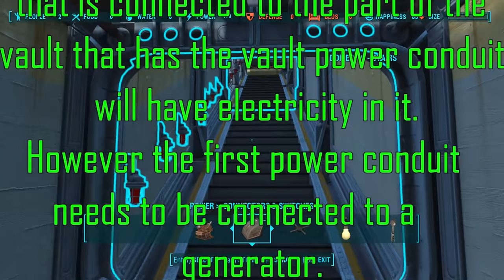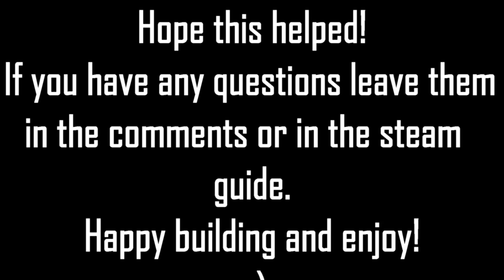Fallout 4 Vault Tec Workshop - How to use the new lights and the vault conduit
In this video I'm showing you how to use the new lights with the new conduit.
Once you get it it's really easy =)

Song : Blank by Disfigure
Follow Disfigure: